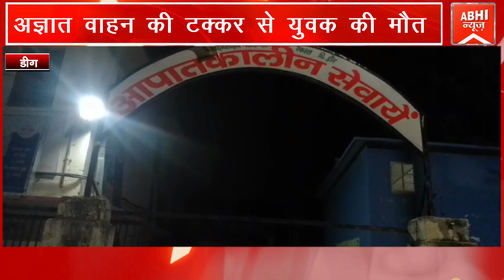डीग ब्रेकिंग न्यूज़